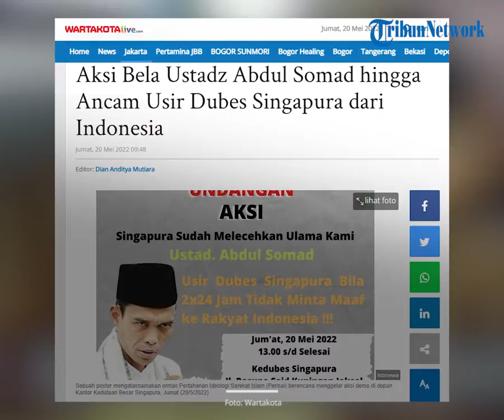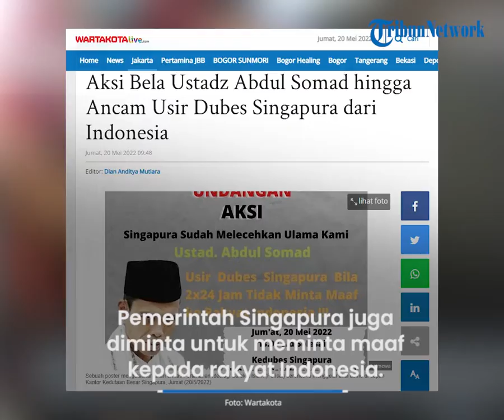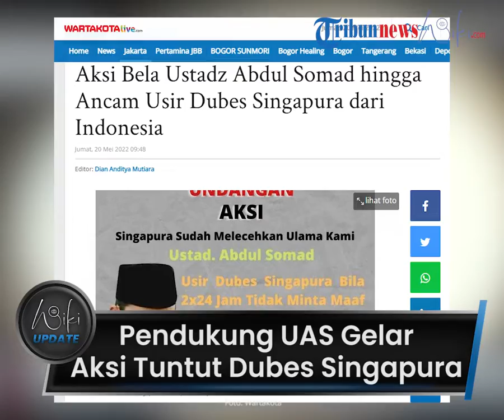Respons Pendukung UAS, Gelar Aksi Tuntut Dubes Singapura hingga Serang Sosmed Pejabat Pemerintah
TRIBUN-VIDEO.COM - Pemerintah Singapura melarang Ustadz Abdul Somad Batubara alias UAS masuk ke negaranya menimbulkan polemik.